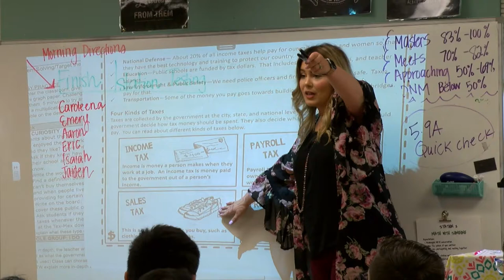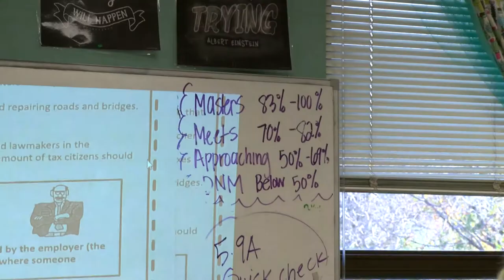South San ISD: Katie Hellum Palo Alto Teacher of the Year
Katie Hellum has found a way to make math an adventure for her students at Palo Alto Elementary School. She also knows of the struggles many of them go through because she says she's walked in their shoes. See why her head and her heart add up to a winning teaching equation.